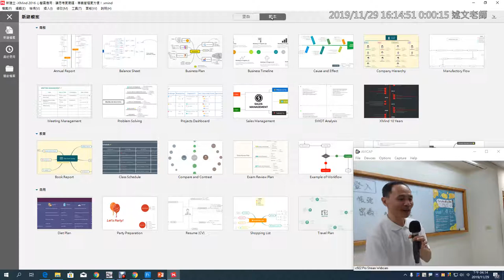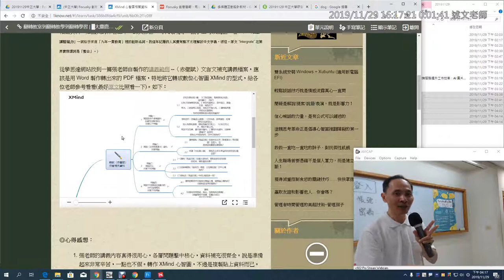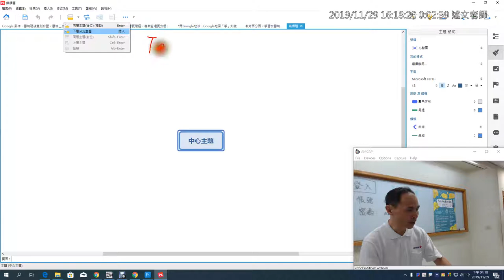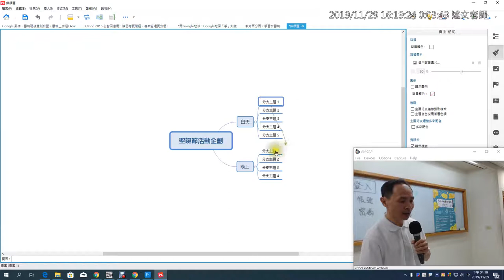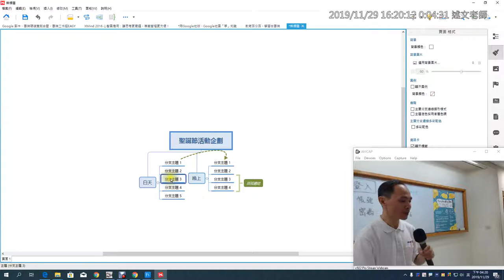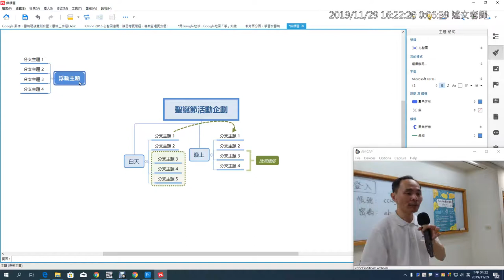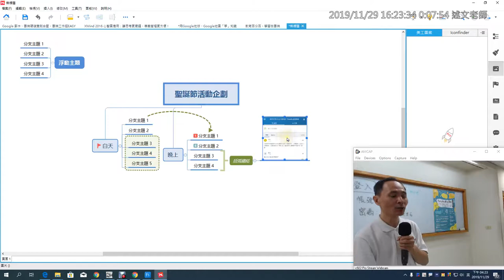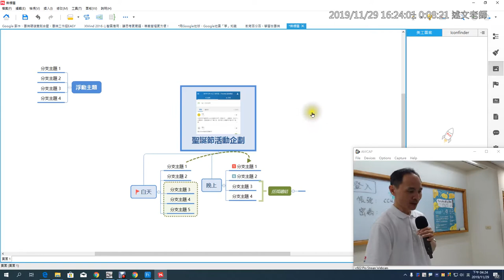16：XMind 心智圖基本使用介紹1